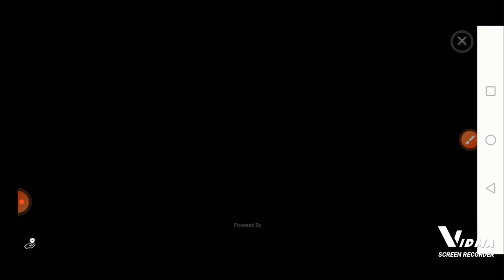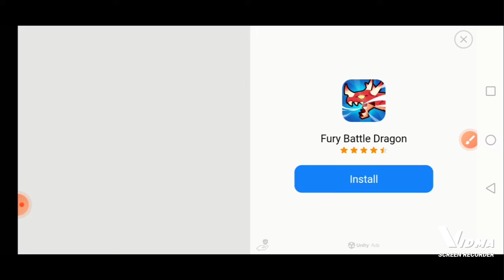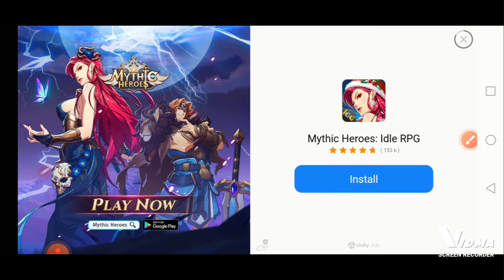stick war legacy game play⚔️🗡️🏹🛡️